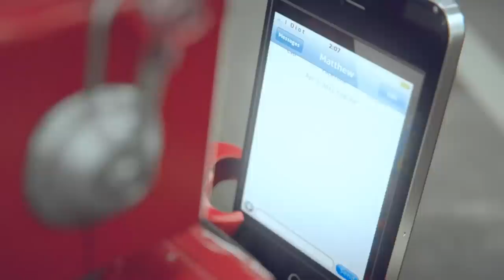CGI VFX Animated Short : "iDiots" - A tale by Big Lazy Robot VFX | TheCGBros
Watch this funny and creative CGI VFX animated short film by the talented team at Big Lazy Robot VFX BLR! For more detailed information please see the information below:

It"s not a secret we love robots here at BLR, so we wanted them to be the heroes in our latest promo clip. Luxury cars with powerful engines to drive through roads under severe speed restrictions, cable TV that allows us to pay to watch all kind of sports, all from our comfortable sofa, and of course, hyper expensive cell phones that do almost everything but making a decent phone call.
Yes, our happiness is based on things we don"t need and governed by entities we don"t control, so what? Sit down and turn on the tv!
The robots were taken from real Japanese robot model kits, and they now hold a privileged position in our freak museum. The bad guy spits real smoke out of its mouth! The environment is made of cardboard houses that were integrated with the help of camera tweaks. It all serves to the purpose of creating a dumb homogeneous atmosphere in which we"re defined by what we"ve got, that is, the same lame things.
Don"t take the message too seriously. This is a promo video we"ve done to laugh at ourselves. We all have an i-diot inside, and it"s so fun!
A tale by Big Lazy Robot VFX
Music and sound design by Full Basstards